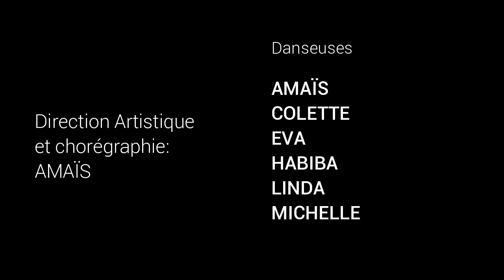Divines Dunes - Gardians at the gate 2018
Association Divines Dunes, danse Orientale Artistique Fusion.

Les cours de danse ont lieu au studio de danse : Complexe A. Piemontesi, Allée des Bleuets - 83190 Ollioules.

Débutantes/Intermédiaires : Vendredi de 20h00 à 21h30 avec Amaïs.
Intermédiaires/Avancées : Jeudi de 20h15 à 21h45 avec Amaïs.
Enfants de 5 à 8 ans : Vendredi de 18h00 à 19h00 avec Eva.
Enfants de 9 à 13 ans : Vendredi de 19h00 à 20h00 avec Eva.